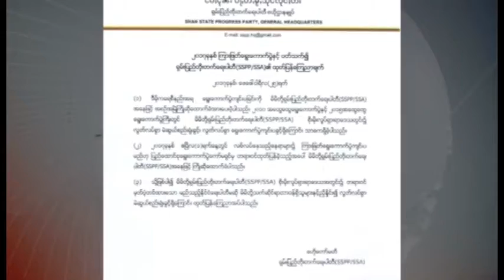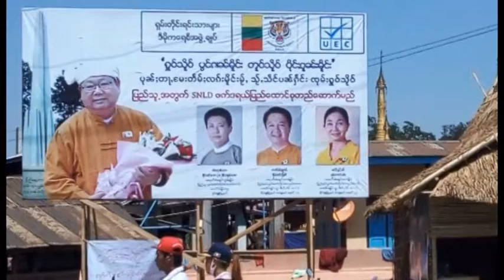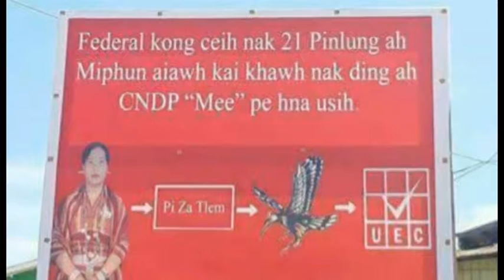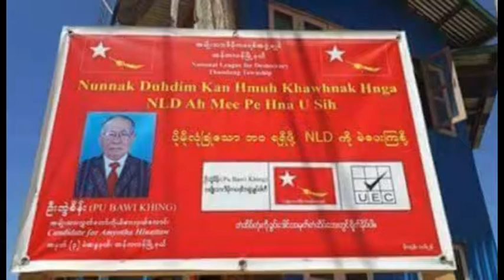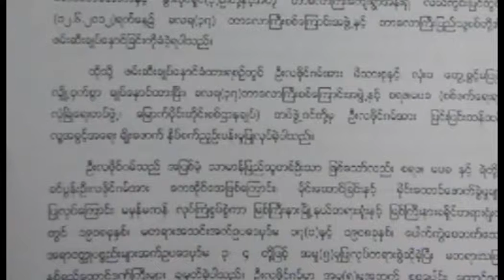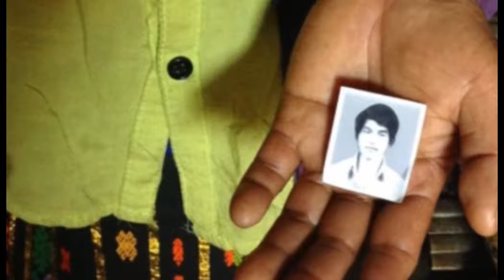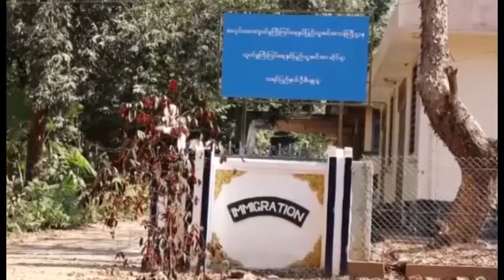ျမန္မာဘာသာ အစီအစဥ္ (ဧၿပီလ ၂၊ ၂၀၁၇)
တစ္ႏုုိင္ငံလံုုး ပစ္ခတ္တိုုက္ခိုုက္မႈရပ္စဲေရး သေဘာတူစာခ်ဴပ္ NCA လက္မွတ္ ေရးထိုုးဖိုု႔ မြန္ျပည္သစ္ပါတီက မြန္ျပည္သူေတြရဲ႕ သေဘာထား ရယူသြား မယ္လိုု႕ ေျပာပါတယ္။

ကရင္ျပည္နယ္က ၾကာအင္းဆိပ္ႀကီးၿမိဳ႕နယ္မွာရွိတဲ့ ေက်းရြာေပါင္း ၂၀ ေက်ာ္ ဟာ ရာသီဥတုုပူျပင္းလာတာေၾကာင့္ ေသာက္သံုုးေရရရွိဖိုု႔ ခက္ခဲေနၾက ပါတယ္။

အစုိးရတပ္မေတာ္က ေထာင္ဒဏ္ခ်ခဲ့တဲ့ စစ္ေဘးဒုကၡသည္ ဦးလဖုိင္ဂမ္ ကုိ အျမန္ဆံုး လြတ္ၿငိမ္းခ်မ္းသာခြင့္ေပးဖုိ႔ ဇနီးျဖစ္သူက ႏုိင္ငံေတာ္ အတုိင္ပင္ခံ ပုဂၢိဳလ္ ေဒၚေအာင္ဆန္းစုၾကည္ထံ စာေရးေတာင္းဆုိလုိက္ပါတယ္။